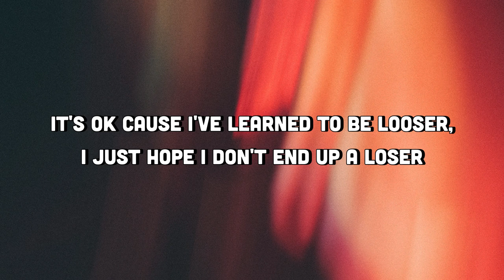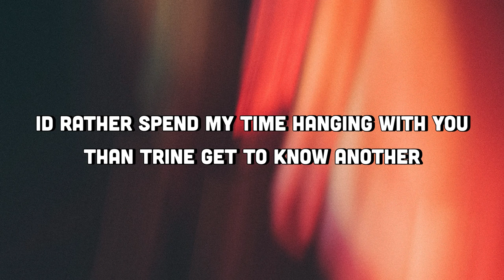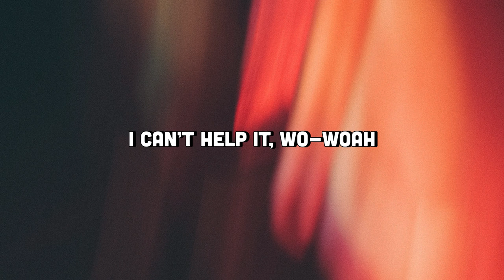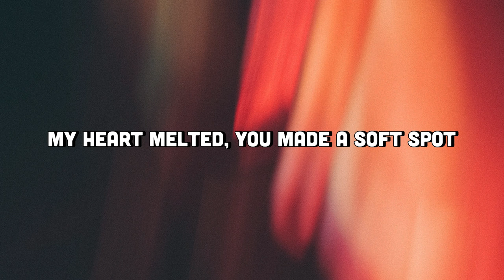piri, Tommy Villiers - soft spot (Lyrics) | i can't help it, you're in my soft spot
piri, Tommy Villiers - soft spot (Lyrics)

Lyric video for "soft spot" by piri, Tommy Villiers